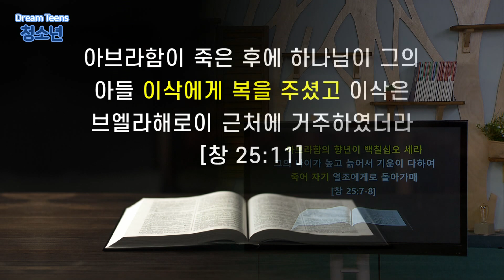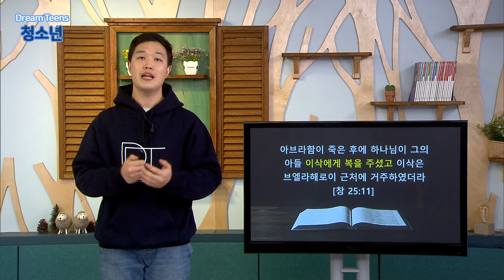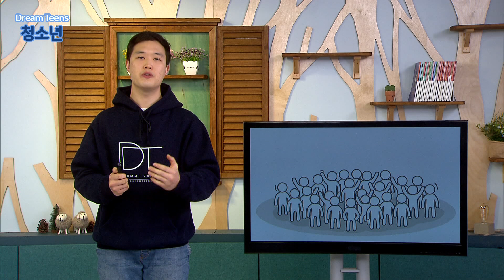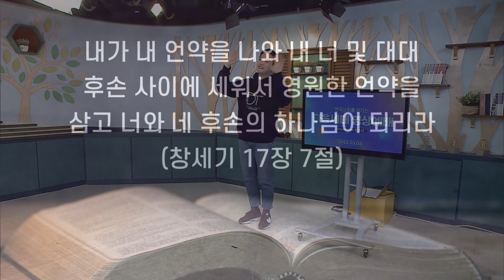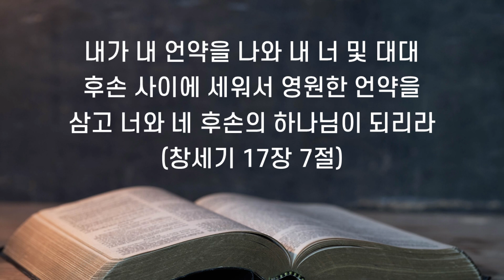20220306 청소년부 영상예배 (박성광 강도사)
제목 : 절대 끊어지지 않는 언약 - 박성광 강도사